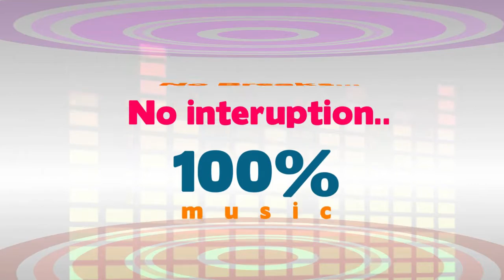Yevade Sunbrahmanyam Team At CBIT